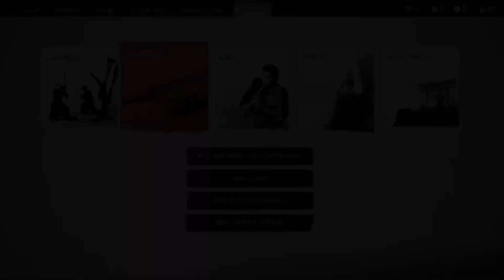Jin looking drippy!!!!! | Ghost of Tsushima Highlights #2